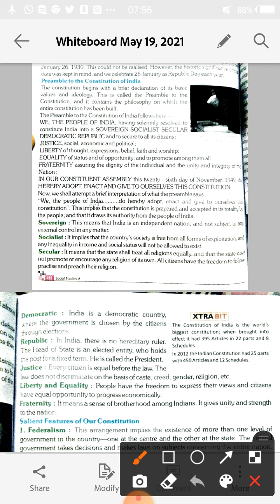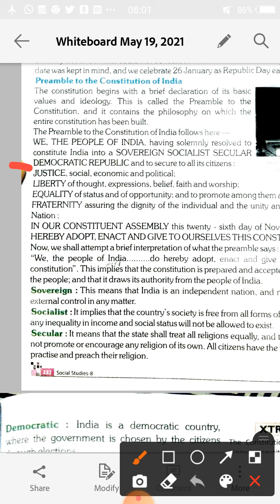Class 8 Ch 1 Political Science Part 6